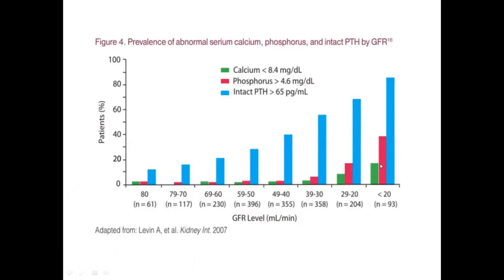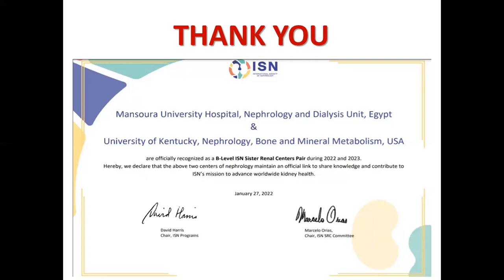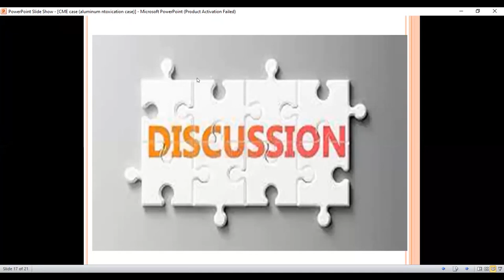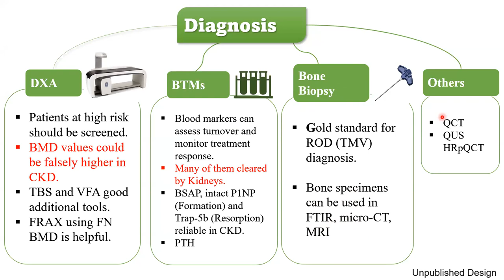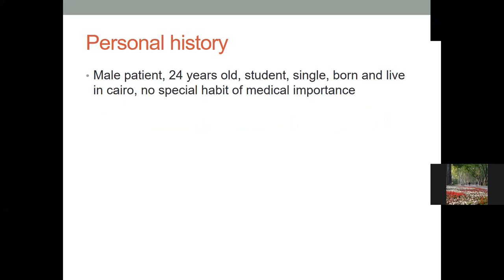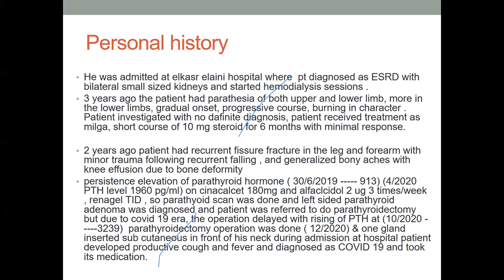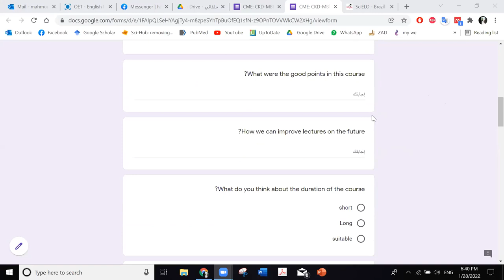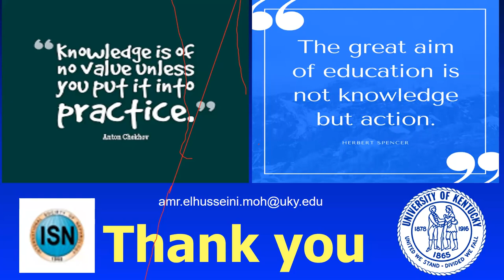Mansoura-Kentucky CKD-MBD and Osteoporosis Course .. Day 2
Mansoura-Kentucky Virtual CME Course
CKD-MBD & Osteoporosis in CKD patients, 28 January 2022

Day 2 includes:
Management of CKD-MBD
Ass.Prof. Ahmed Abdel Wahab
Aluminum bone disease (Case)
Dr. Nehal Atef
Management of osteoporosis in CKD patients
Dr. Mohamed Mamdouh
Unusual case of bone loss in a dialysis patient
Dr. Kareman Mahmoud